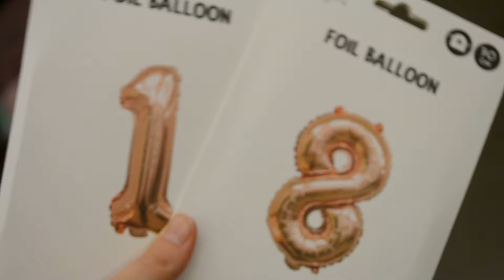my birthday weekend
a small vlog of my birthday weekend where I turned 18!!

100 - Dean Blunt